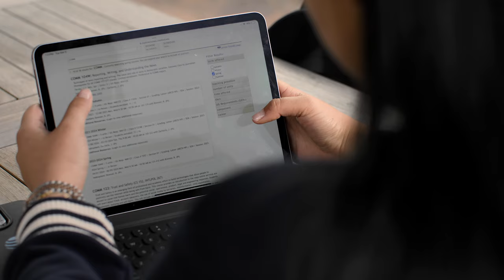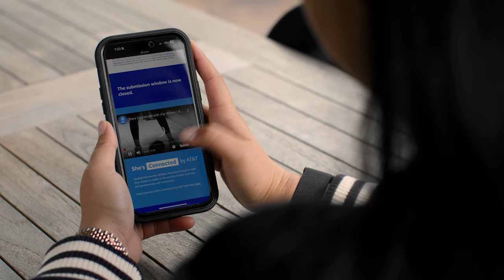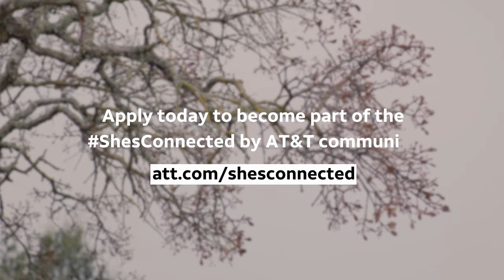She's Connected with Rose Zhang | AT&T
AT&T deepens its commitment to women in sports and women in business with “She’s Connected by AT&T” – a docu-style series focused on women that are breaking barriers in their industry to pave the way for the next generation of women and girls. Here we feature professional golfer, Rose Zhang.